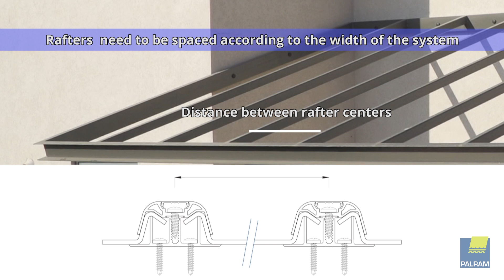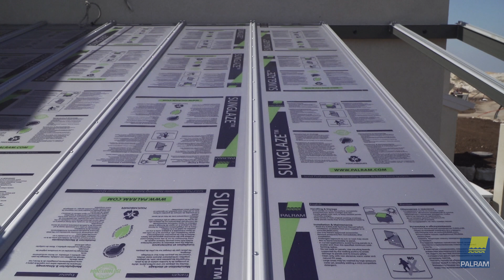SUNGLAZE Installation Guide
This video provides an overview and visual instructions regarding the installation of Palram SUNGLAZE onto a roof with rafters.